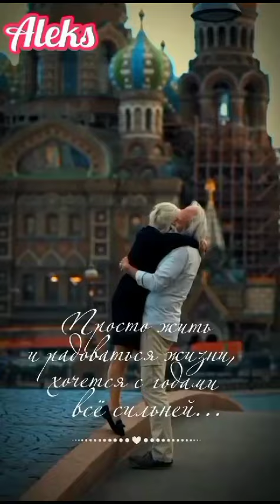ЖИЗНЬ ЖИВИ СЕЙЧАС